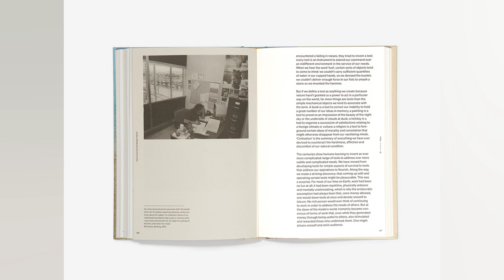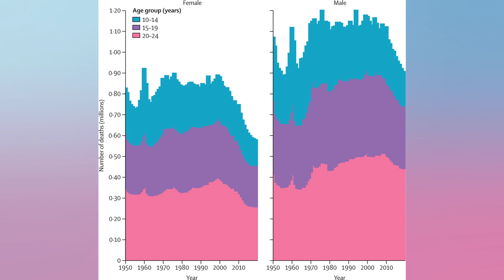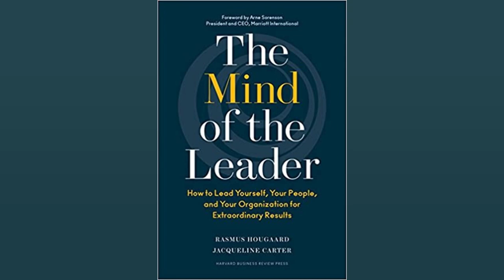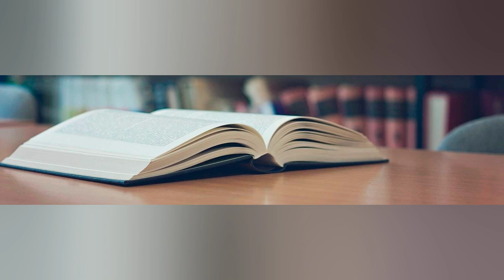COUNTRY WOMEN'S ASSOCIATION MARKS 100 YEARS WITH BOOK ON EXTRAORDINARY CONTRIBUTION TO...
Country Women's Association marks 100 years with book on extraordinary contribution to the nation

Don't be deceived by the perfectly baked scones or knitted tea cosies. the Country Women's Association is a force to be reckoned with. Since its inception in 1922. the camaraderie of women has acted as a catalyst for change and social justice in Australia and overseas. Unwilling to wait for bureaucracy to address the issues facing country families after World War I. volunteers took it upon themselves to improve living conditions. equip families for the Depression years. build and staff healthcare facilities. help save agricultural industries and aid local war efforts. That's a hard legacy to sum up in a book. but that's the task with which Adelaide Hills author and historian Liz Harfull has been entrusted. 'I have to say that it was probably the hardest challenge I've ever had as an author. a huge honour and a terrible responsibility.' Ms Harfull says. 'The CWA and their work has touched on almost every aspect of life in Australia over 100 years.' CWA almost didn't happen The organisation was formed at a Bush Women's Conference during the Sydney Royal Show in April 1922. the culmination of work by several people including Florence Gordon. a Tamworth journalist hailing from the family behind the Gordon's gin distillery in England. A driver of the conference. Florence's work on the farming newspaper The Stock and Station Journal attracted the support of politician Richard Arthur and Grace Munro. a woman from a strong NSW pastoral family in Bingara with solid connections. While a staple in the history books now. the Country Women's Association might never have been. 'It was a real struggle. At one point. they almost thought about cancelling the conference because they were worried no one would show up.' Ms Harfull says. A small but very determined group of women did show up and on the third day voted to establish the Country Women's Association. It provided a rare and much needed platform to discuss the challenges faced by country women and their families. Top of their list was transport and maternity health. 'There were very few hospitals in regional areas and no telecommunications.' Ms Harfull says. 'If one of their children got sick. they might have had to get into a horse and cart and travel for miles over a dirt track to get to medical help.' Health care a priority for country Around 60.000 infants died in Australia during World War I. the same number of men who died fighting at the front. 'And most of those infants died from preventable causes.' Ms Harfull says. In the 30 years leading up to the CWA forming. 9.000 women died in childbirth in NSW alone. Families started to drift to the city where they believed the standards of living were higher. 'So there was a real need to address those living conditions and apply country women in their families in order to build up Australian agriculture and the ability to grow food and things like wool.' Ms Harfull says. 'They decided not to wait and to do it themselves. They raised money. and they built their own little cottage hospitals. and they employed maternity nurses. 'They built baby health centres. hundreds of them. And took on the challenge of making a difference.' War a big task for association If Ms Harfull could revisit any moment in the CWA's history it would be the time NSW state president Ada Beveridge delivered a speech in Sydney in 1939. 'There was a group of very influential women who were quite frustrated that the authorities had not recognised that women could help in the war effort and do it in an organised way.' Ms Harfull says. 'They joined forces and held a public meeting at the Sydney Town Hall. Over 10.000 women showed up. They packed every space in the building and they spilled out into the street. 'She fired up an enormous crowd of women and challenged them to join the war effort and make a difference.' For a full year she urged women to get ready. learn first aid. organise their households and start growing more vegetables.